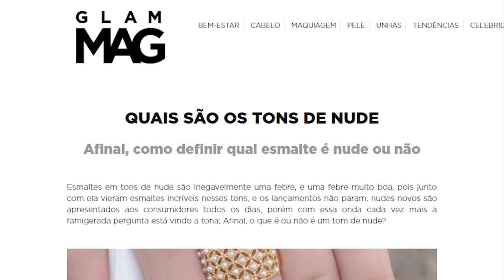Coleção GRANDES SUCESSOS da Colorama | Resenha de Esmaltes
Neste vídeo mostrei os esmaltes da coleção "Grandes Sucessos" da marca Colorama.

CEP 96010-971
Pelotas / RS